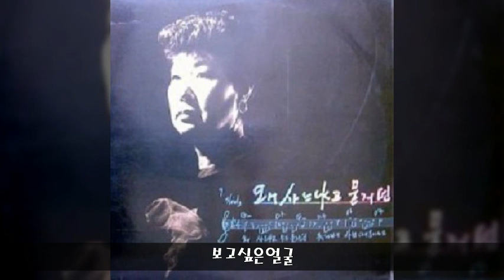현미 '89 A04 보고싶은얼굴